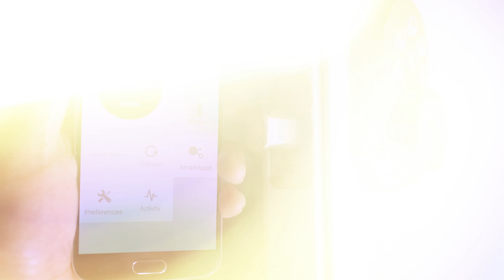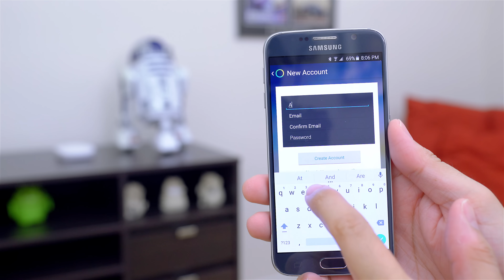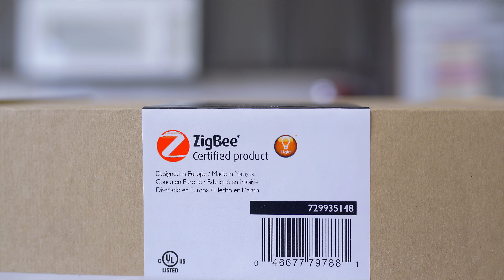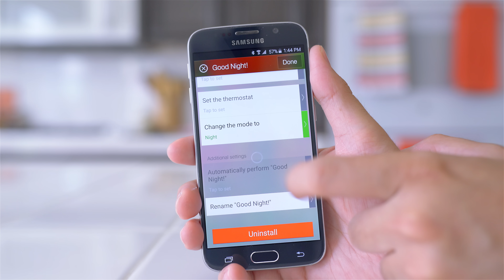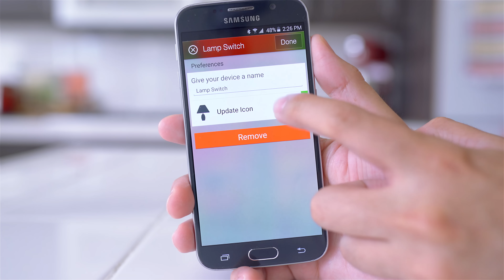SMARTTHINGS HOME AUTOMATION!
🎥 Gear I Use to Make Videos:
1. Sony FX3
2. Sony A1
3. Favorite Prime Lens
4. Favorite Zoom Lens
5. Favorite Wide Angle Lens
6. Favorite Mic
7. Complete Gear List

🎨 How I Color Grade my Footage

💰 Best Deals for Camera Gear!